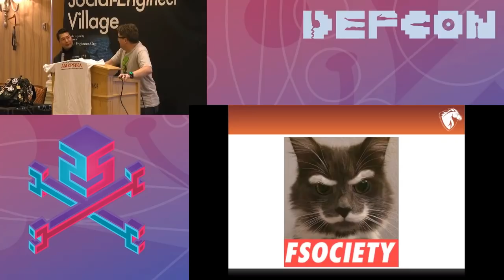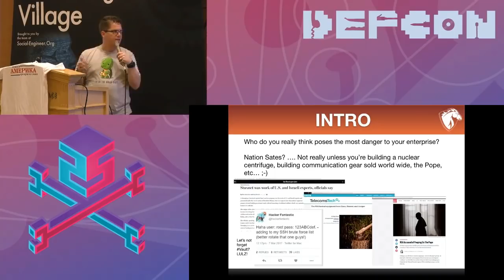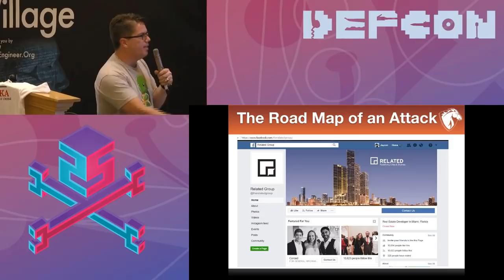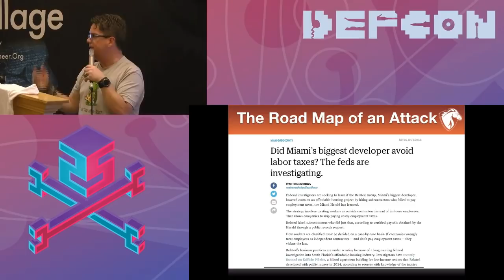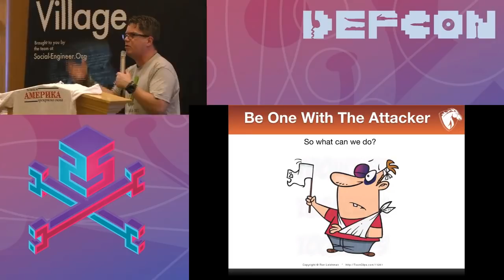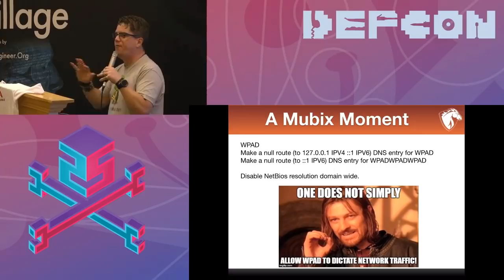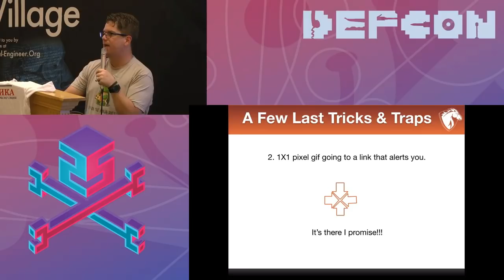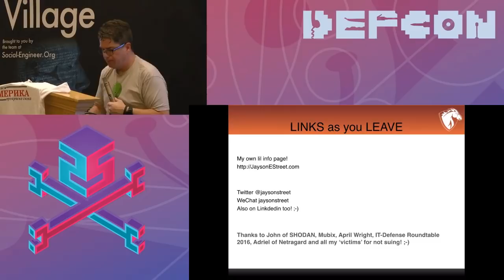DEF CON 25 SE Village - Jayson Street - Strategies on Securing Your Banks and Enterprises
Most people who work on the defensive side of computer security only see the landscape from that perspective! In this talk Jayson will show how an attacker views your website & employees, then uses them against you. We’ll start with how a successful spear phish is created. By using the information gathered from the companies own ‘about’ page as well as scouring social media sites for useful information to exploit employees. The majority of the talk will be covering successful counter-measures to help stave off or detect attacks. This discussion will draw on the speakers 15 years experience of working in the US banking industry on the side of defense. Also at the same time he’ll be drawing on over 6 years of doing engagements where he took on the role of the attacker. If everything turns out well everyone will have learned something new that they can immediately take back to their networks and better prepare it against attacks!